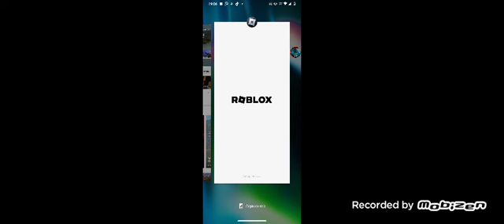caçador de lendas 2012 um pouco monstro Wendigo